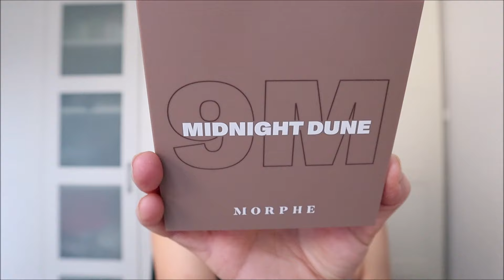Kaffee und Make up Part 24 | Was gibt es Neues? Richtige Foundationfarbe in der Drogerie auswählen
Auf meinem Kanal dreht sich alles um Beauty, aber auch manchmal um Lifestyle, Kochen, Backen , Hauls und was mir so gefällt.

Mit meinem Code INF10NBW sparst Du immer zwischen 15 und 25%.

Du möchtest mir etwas schicken? Das geht per DHL an:
Nina‘s Beauty Welt
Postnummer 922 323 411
Packstation 108
59368 Werne

Für dich ist das alles komplett kostenlos, aber für mich ist es extrem hilfreich und bedeutet mir sehr viel. Ich danke Dir!

Mailadresse
Folge mir gerne auf  Instagram